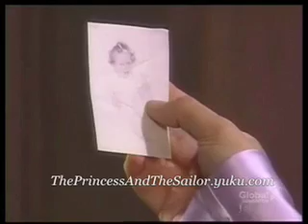If I Could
Here's a Melanie/Carly video I made. Clips courtesy of Norma from theprincessandthesailor. Hope you like it. Enjoy.